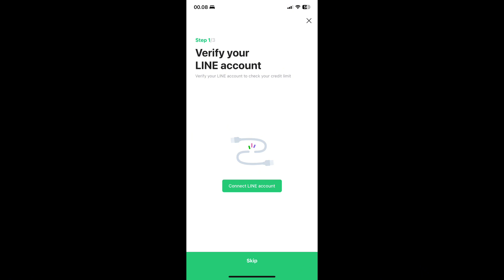CARA DAFTAR KTA LINE BANK | CARA PINJAM UANG DI LINE BANK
di video kali ini aku bakal ngasih tau bagaimana cara daftar kta line bank atau cara pinjam uang di line bank.